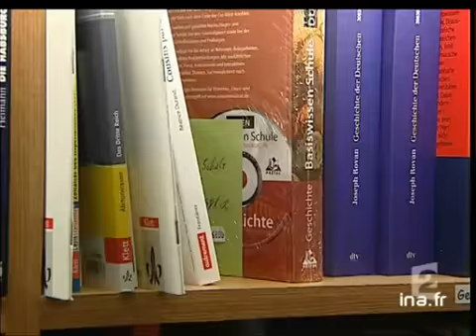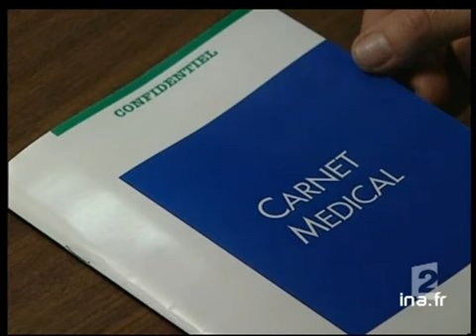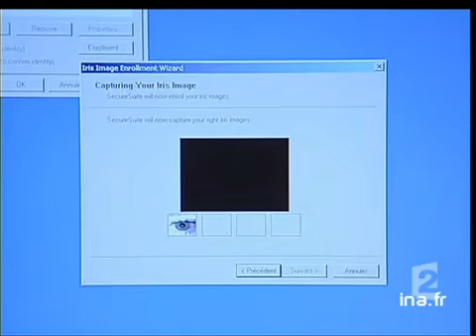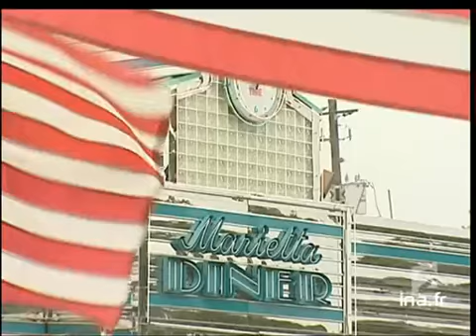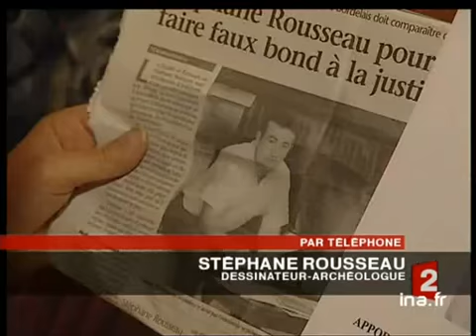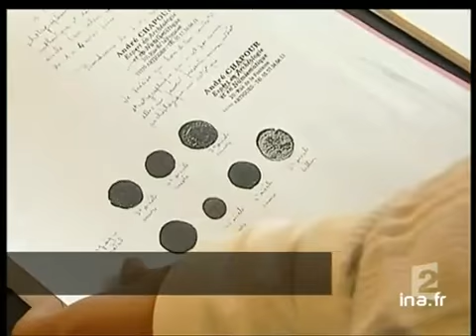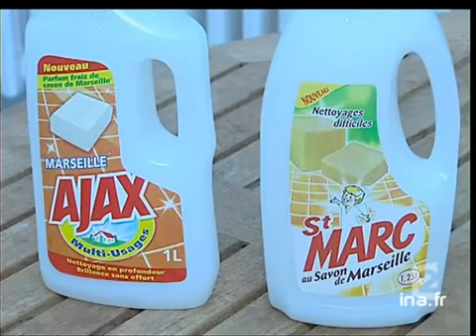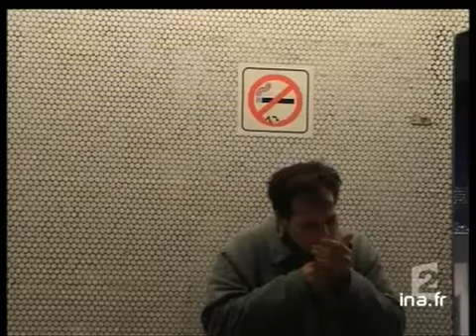20 heures le journal : [émission du 26 octobre 2004]